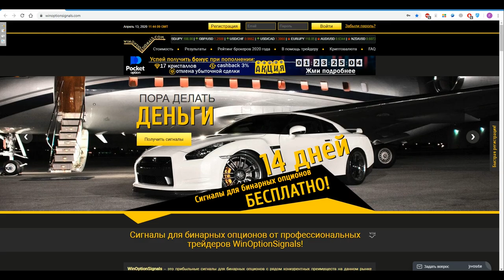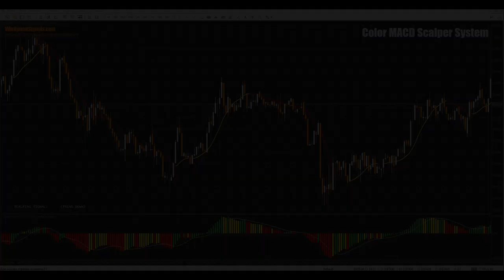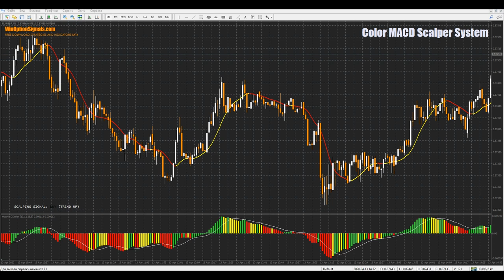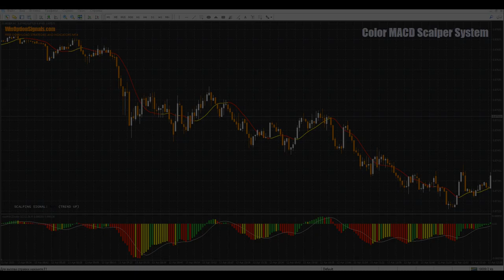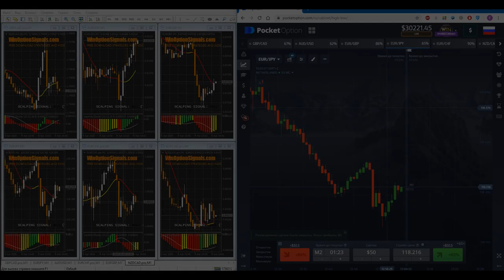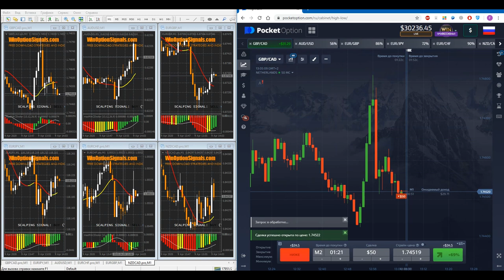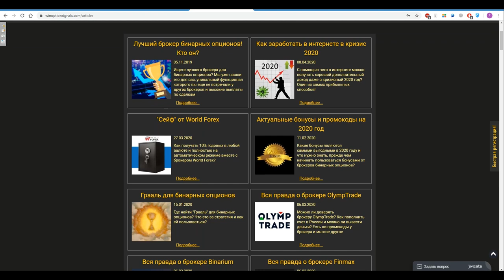Стратегия Color MACD Scalper System для бинарных опционов и скальпинга.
Бесплатно скачать шаблон и индикаторы для бинарных опционов, стратегии Color MACD Scalper System

В данном видео мы подробно расскажем о такой точной, скальперской стратегии для бинарных опционов, как Color MACD Scalper System. В этой стратегии используются два точных индикатора для бинарных опционов, один из них, это модификация всем известного индикатора MACD. Так как стратегия скальперская, то она отлично подойдет для торговли на турбо опционах (на 60 секунд) и будет полезна как начинающим, так и более опытным трейдерам бинарными опционами.
В видео мы покажем примеры сделок на платформе брокера PocketOption и постараемся получить максимальную прибыль от торговли бинарными опционами.